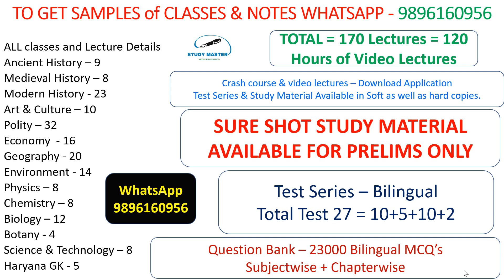Hcs crash course details 2023 for hcs prelims exam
HCS Crash Course for prelims guarantee batch 2023 now launched on study master official
WhatsApp for all doubts and enquires 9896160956
Call us Between 9 to 5pm
Thanks